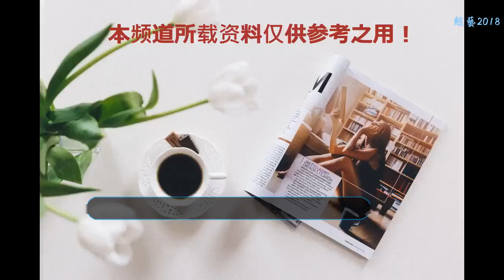兩年上了11次《快本》，湖南衛視還是捧不紅他，網友：走錯路了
《快樂大本營》作為一個綜藝節目，從開播到現在已經20多年了，一直都是觀眾最喜愛的綜藝節目之一。《快樂大本營》的主持人也越來越多，之所以能發展的這么好，是因為每一期都有不同的嘉賓出席和不同的主題，不斷的在創新，每一期都能給觀眾帶來歡聲笑語。每當有明星發行新歌或者播出新劇，都會上這個節目宣傳，不僅能吸引關注，也給節目帶來很好的收視率。更值得注意的是，明星上《快本》，是沒有出場費的，可還是有那么多人搶著上《快本》。
    《快本》作為明星后期的加工廠，能被邀請上《快本》的明星都是比較火的，或者是非常有潛力的。有些明星一年只有機會上一次節目，而有些明星一年能上好幾次《快本》，比如張杰，上《快本》的頻率相當高。最近2年，湖南衛視看重了一個非常具有潛力的男星，并且力捧他，2年來讓他上了11次《快本》，還讓他擔任《快本》的代班主持人，卻都沒有捧紅他。
    看到這，大家一定會覺得這個人是蔡徐坤，其實，鹿晗，范丞丞，蔡徐坤都沒有這么頻繁的上過《快本》。
    他就是熊梓淇，1992年出生于遼寧鐵嶺，畢業于上海音樂學院音樂劇戲，長的帥而且又有才華，曾出演過多部電視劇，也發行過歌，但都沒有大火，《快本》這么好的平臺也沒讓他大紅大紫。
    說到底，還是熊梓淇走錯了路，這么高的顏值就該走高富帥，高冷路線。明明可以靠臉吃飯， 卻偏偏參加《快樂大本營》走楷星路線，走了完全和自己的顏值不符合的路線。